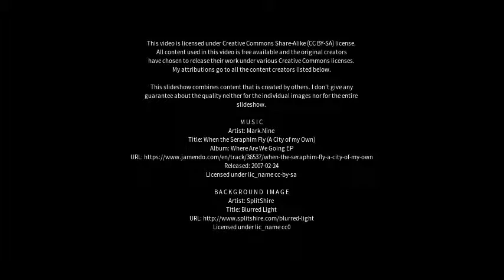Best places to visit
Best places to visit - Chifeng (China) Best places to visit - Slideshows from all over the world - City trips, nature pictures, etc.